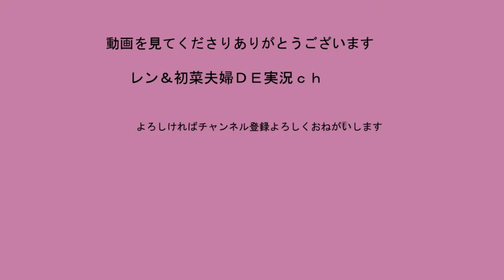初めてのコラボ？【初菜のサバゲー日記＃16】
今回はいつものHQバンカーではなく
実家でサバゲーのMattさんのところにお邪魔してきました
自作のサバゲーフィールドってすごいですよね

今回お邪魔したMattさんのチャンネルはこちら